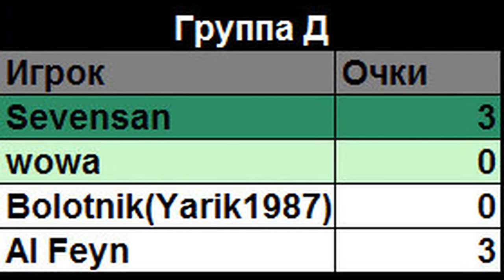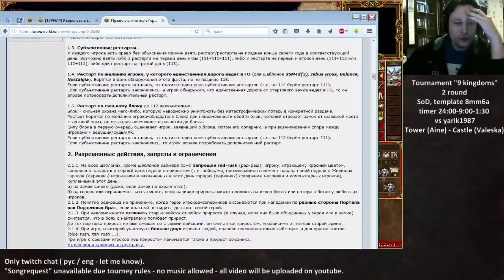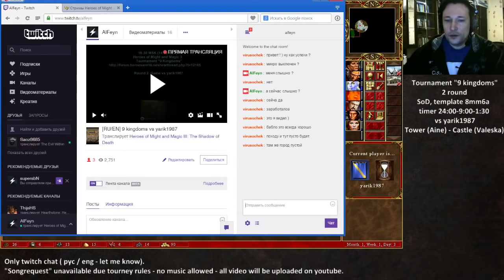#10-1. Турнир 9 королевств! "Д". AlFeyn (Башня, Лабэтта) vs Bolotnik (Замок, Валеска). 8mm6a